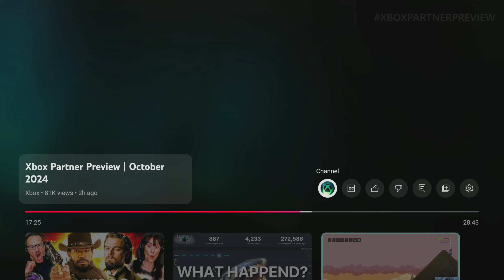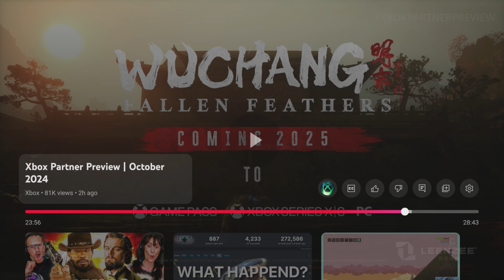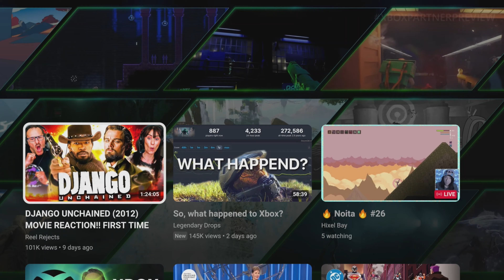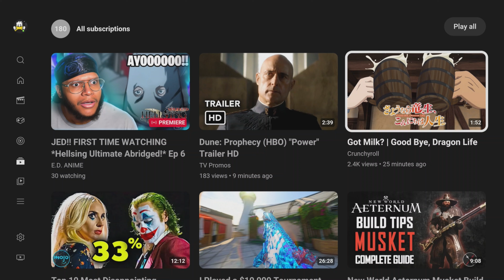Xbox Partner Preview October 2024 Reaction Part 2 Mistfall Hunter & Wuchang Fallen Feathers